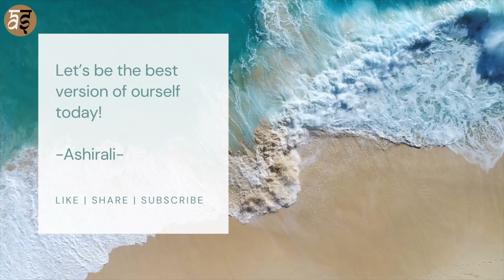Bhramari Pranayama | Humming Bee Breath (Yoga Class for beginners)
Hi everyone Welcome to a quick pranayama/breathing class. This is a great class for beginners and also for practitioners who want to practice Bhramari Pranayama.

Please note:
Yoga to be done slowly and steadily. If you feel uncomfortable doing any pose/breathing don't do it. Please consult an expert for any medical condition before following a yoga practice.

0:00 Intro
1:12 method of practice
5:39 Pranayama Practice